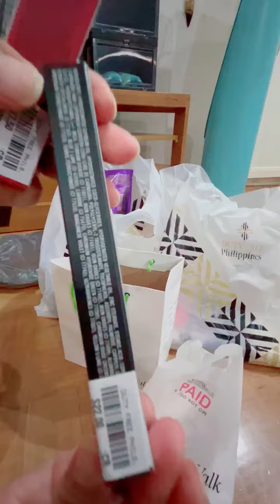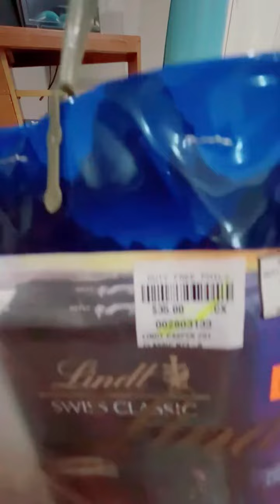Duty free shopping Haul!